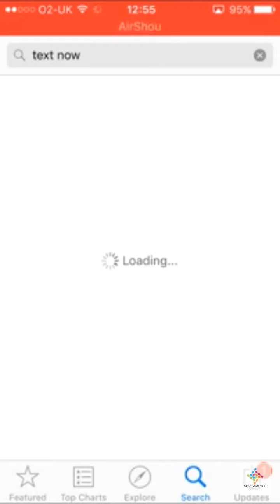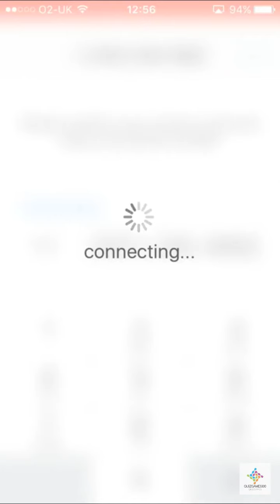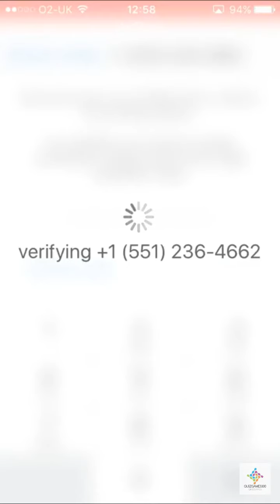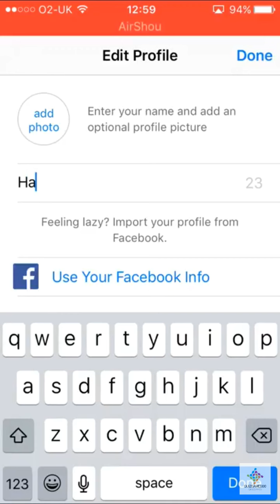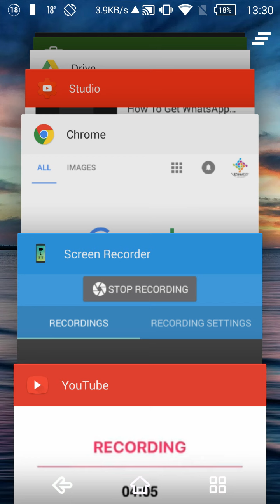How To Get WhatsApp Working On Android,iOS & Windows Phone Without Phone Number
My Twitter Profile.I Post my New Games,Videos & Some Really Fun Jokes That I Have Created.I am Quite Active On Twitter & If I Don't Have Anything To Post I Post My Some New Jokes I Have Created For That Day.Checkout It Out Link Down Below:

Try Out Some Of The Crazy Games I Made On Kongregate (Nearly 200 Games) (WORD OF CAUTION Some Games Are Really Good,Some Games Are Good,Some Ok & Some Are Really Bad Quality Games)

Checkout My New Roblox Game Golf Course FPS Gun Warfare